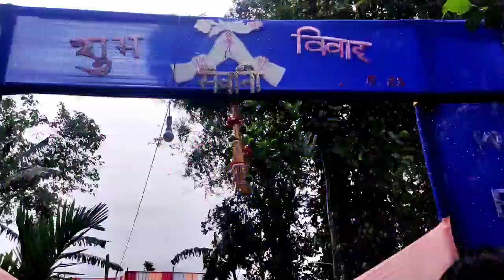2nd Day of wedding||Haaye🤗Mero दीदी को dance 😍 आफ्नु dewar को बिहे मा dance गर्दै😃